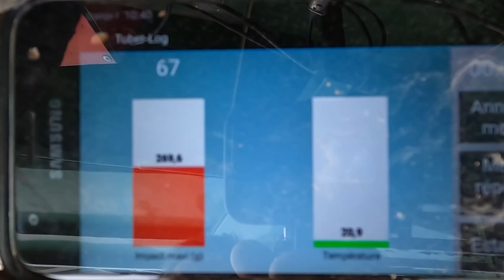10 réglages déterreur pommes de terre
Je vous montre comment fonctionne un déterreur de pommes de terre ainsi que 10 réglages + 1 bonus.